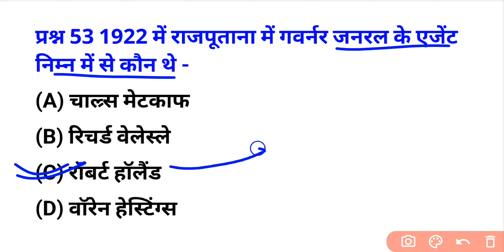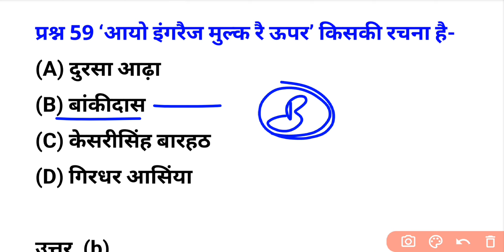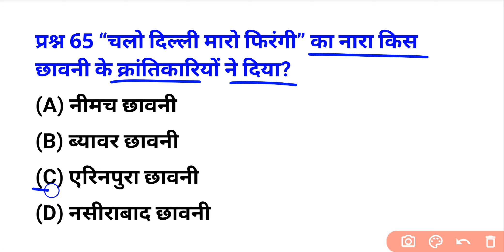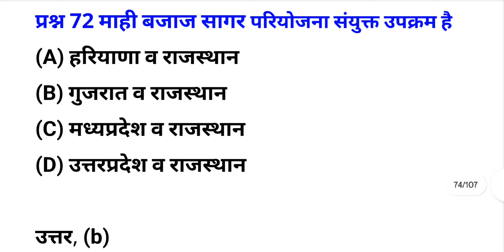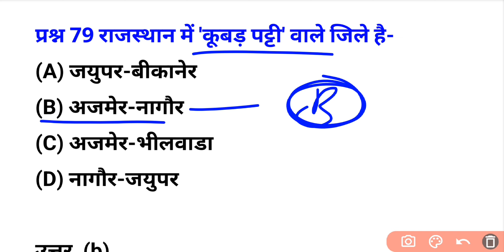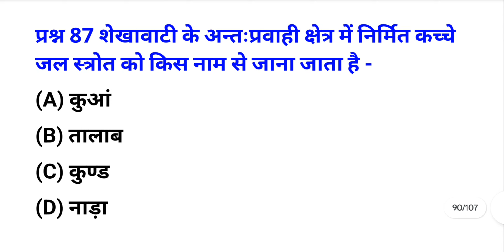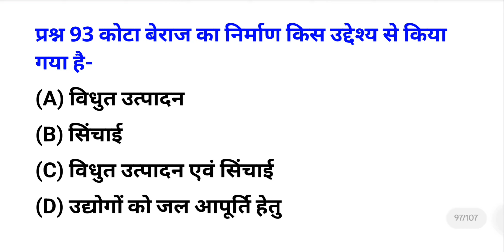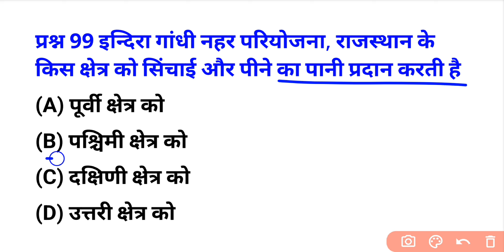BSTC Online Classes 2023 | Rajasthan Gk Model Paper 2024 | Bstc, Ptet 2024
संकल्प कर लीजिए
जिन सपनों की वजह से
रातों की नींद बर्बाद हुई हैं,
उन्हें हर हाल में पूरा करना है।